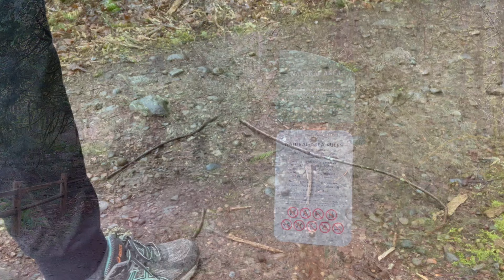An Exciting Rail Trail in Boring, Oregon: Cazadero Trail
Join me in the fabulously named town of Boring, Oregon, where I’ll be exploring a rail trail called the Cazadero Trail. Most of this rail trail in Boring, Oregon is a multi-use path for pedestrians, bikers, and horses, but there’s also a short hiking trail detour along the route that I liked even more.

The Cazadero Trail begins in downtown Boring, Oregon, about 30-45 minutes’ drive east of Portland (or a 21-mile bike ride on the Springwater Corridor rail trail). The eastern end of the Springwater Corridor Trail connects to the Cazadero Trail in downtown Boring.

Lest you think this’ll be a boring video, I should mention that the town of Boring is actually named after a person, William Boring, who was an early pioneer.

If you cross the intersection at the end of the Springwater Corridor trail, you’ll find a gravel lot and the entrance to the Cazadero State Trail. This three-mile rail trail segment is packed gravel instead of pavement.

At the beginning, the Cazadero Trail has lots of invasive Himalayan Blackberry and English Ivy, but it gets more wooded and natural as it proceeds through a forested ravine alongside a creek.

My favorite part of the Cazadero Trail is a pedestrian detour on a forested path that goes right up to the creek. It’s full of moss, ferns, and cedar trees.

Right now the Cazadero Trail is effectively a 3-mile extension of the 21-mile Springwater Corridor Trail. It’s really close to connecting to another 4-mile trail segment, but there’s a gap in the middle that’s less than half a mile. The Metro Parks division has bought the land needed to close the gap, but I don’t know of concrete plans and timelines for building the trail connector. For more on this potential future rail trail extension, check out this article

If you visit the Cazadero Trail in late summer, consider taking a container to pick wild blackberries along the nearby Springwater Corridor. Here is our video on picking wild blackberries in Boring

Thanks for joining us on the Cazadero rail trail in Boring, Oregon!